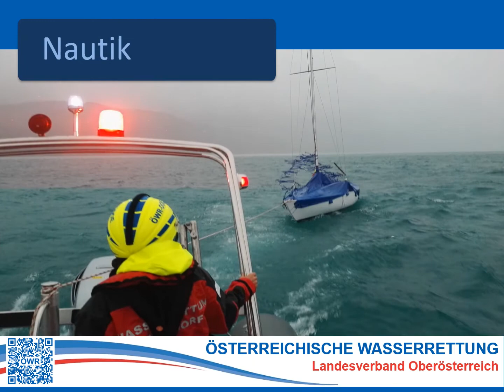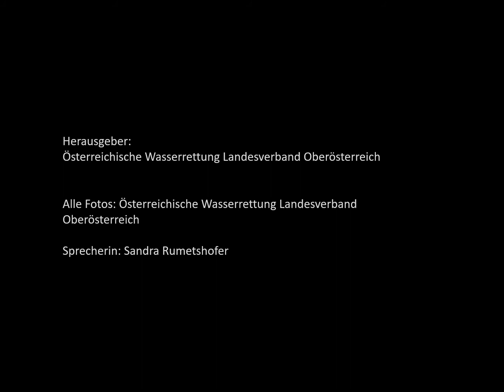Freiwilligenmesse 2021 - Österreichische Wasserrettung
Du willst dich engagieren? Hier erfährst du mehr über die Engagementmöglichkeiten der Österreichischen Wasserrettung